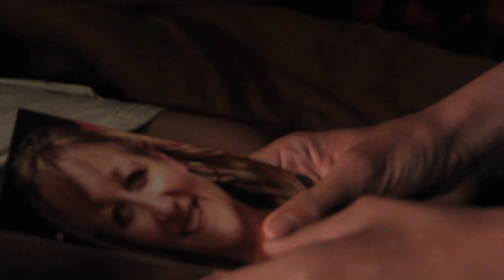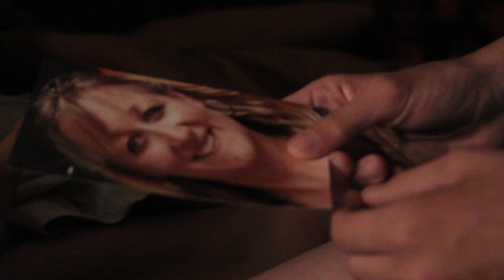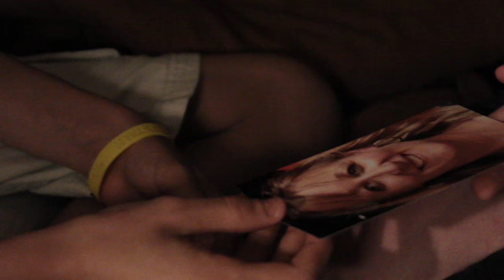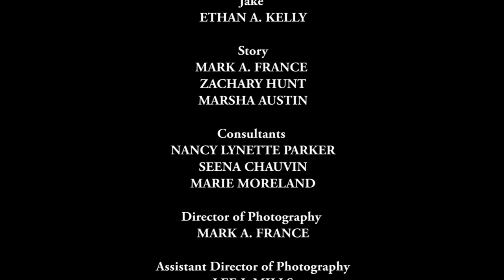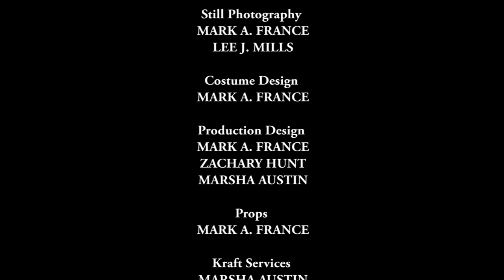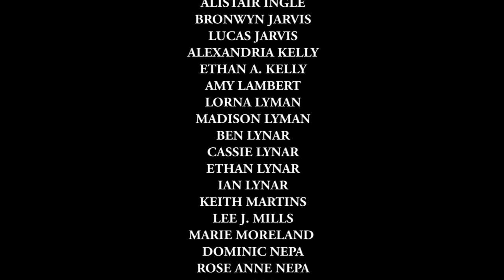Scarecrow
Written & Directed By Mark A. France
A Crooked Limb Studio/Production

Autistic teen, Tony (Zachary Hunt) and his friendship with Cameron (Taylor Denby), a boy who is still trying to deal with the death of his mother. Through friendship, love and compassion, boundaries are overcome and two boys fill their summer with a timeless relationship that shows that friendship overcomes all.